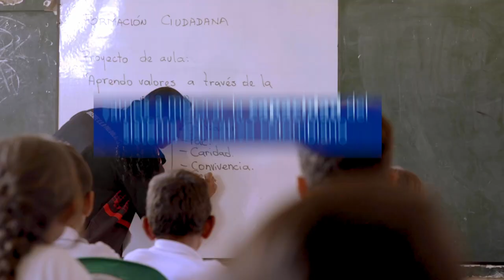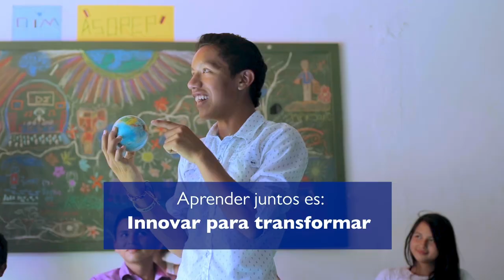Conoce la estrategia 'Juntos Aprendemos'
Juntos Aprendemos, un programa para fortalecer el sistema educativo colombiano